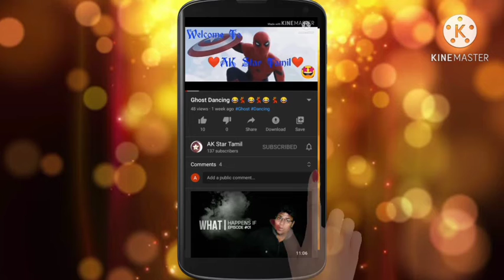தினமும் ஒரு திருப்பாவை பாடல் 🙏💐🙏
# திருப்பாவை#
# பாடல் #